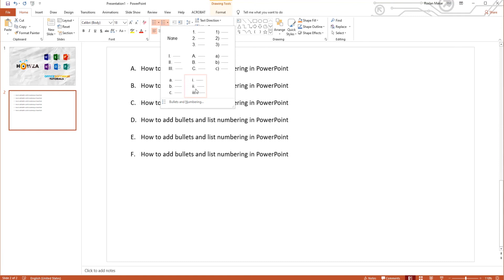How to Add Bullets and Numbered List in PowerPoint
In today's tutorial, we will teach you how to add bullets and list numbering in PowerPoint.
Open PowerPoint.
Select the text you need. Click on the arrow next to the bullet list icon at the top panel. Select the bullet list style you want.
If you want to create a numbering list, select the text you need. Click on the arrow next to the numbering list icon at the top panel. Select the list style you want.